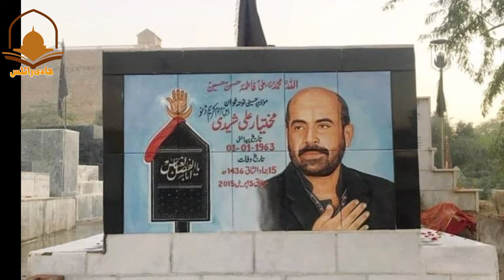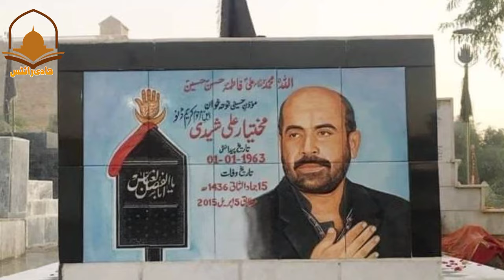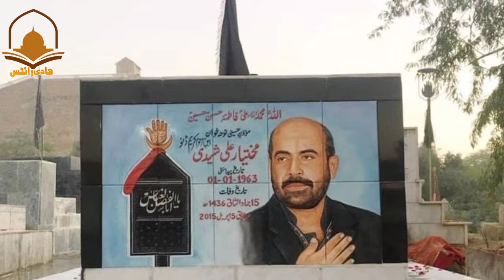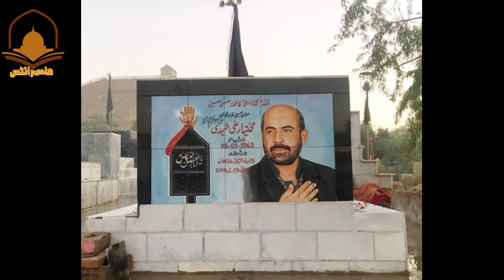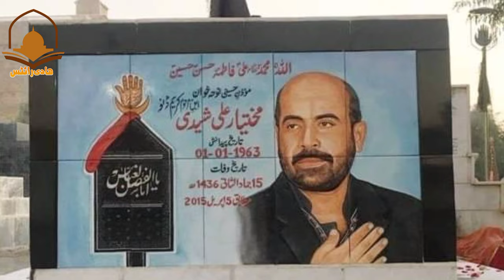Teda shahar chorendei Hein |Mukhtiar Ali shedi | noha 2023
Your Quarry.